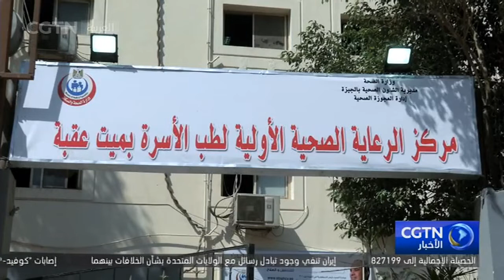كبار السن وأصحاب الأمراض المزمنة في مصر يحرصون على تلقي التطعيم باللقاح الصيني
يواصل المصريون تلقي التطعيمات بلقاح سينوفارم الصيني داخل المراكز الطبية التي خصصتها وزارة الصحة والسكان المصرية لتطعيم من تزيد أعمارهم على أربعين عاما من أصحاب الأمراض المزمنة الذين عبروا عن ارتياحهم للتطعيم باللقاح الصيني.